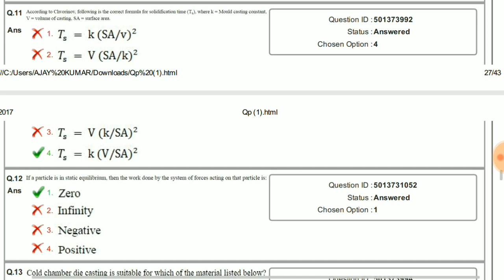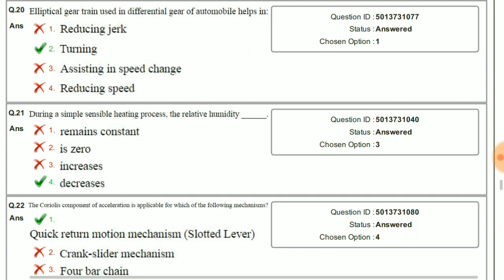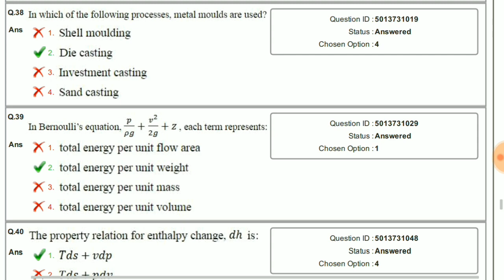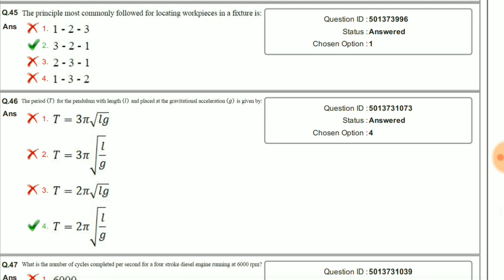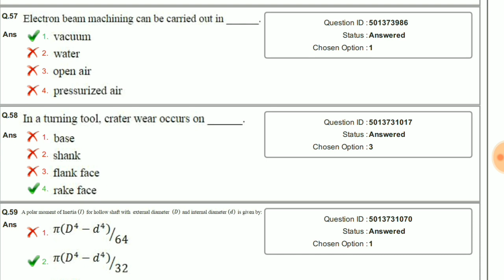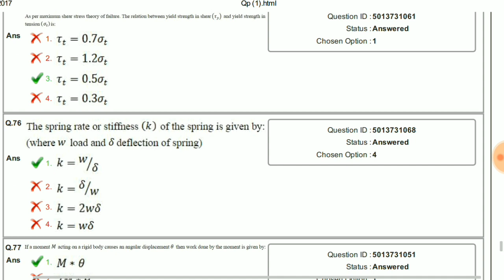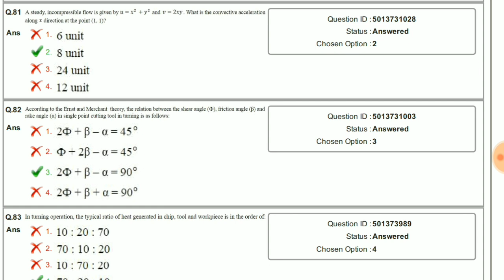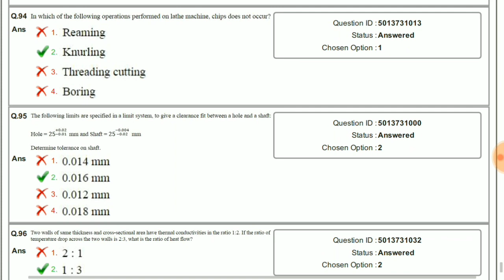Previous questions paper junior engineer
Coal India mechanical engineering question papers
Help for ssc je and rrb je